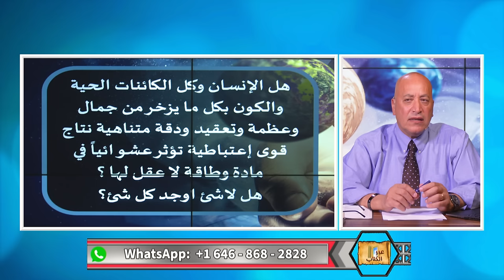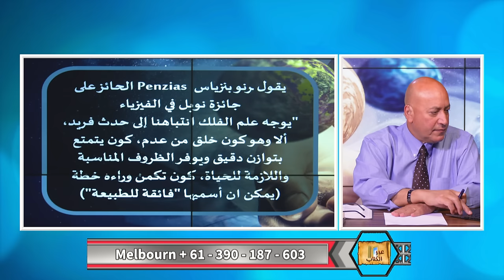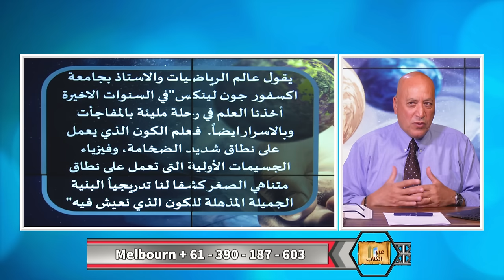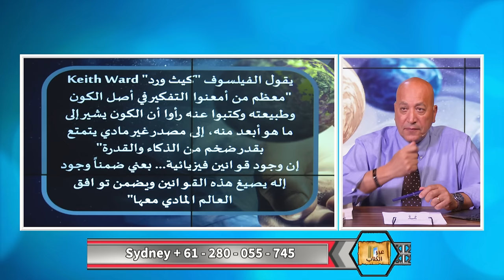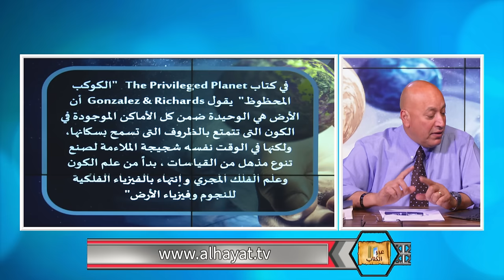كيف نشأت الحياة ووجد الكون؟ | الحلقة رقم 512| برنامج عبر الكتاب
هل وجد الكون ونشا نتيجة قوى اعتباطية عشوائية غير عاقلة؟ ام ان الكون والحياة أوجدهما عقل ومصمم ذكي هو الله؟  إذا كان للكون تصميم وبداية ودقة متناهية فأكيد يكون وراء هذا خالق عظيم.